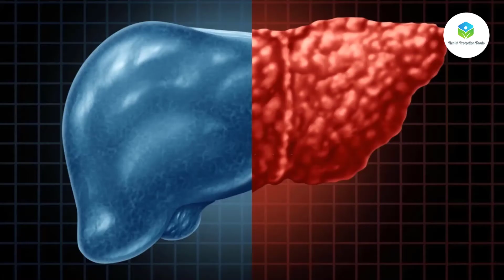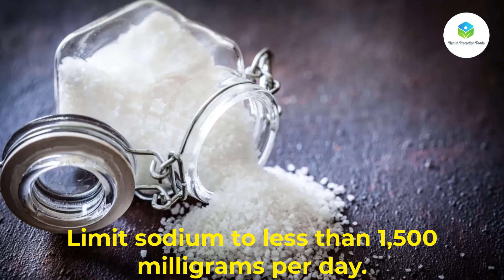6 Foods Must be Avoid Fatty Liver Patients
There are definitely foods you should avoid or limit if you have fatty liver disease. These foods generally contribute to weight gain and increasing blood sugar.

In this video discusses 6 foods to avoid if you have a fatty liver and if you want to lead a healthy liver.

Fatty liver disease (FLD), also known as hepatic steatosis, is a condition where excess fat builds up in the liver. Fatty liver disease is a common condition caused by the storage of extra fat in the liver. Most people have no symptoms, and it doesn’t cause serious problems for them. In some cases, though, it can lead to liver damage. The good news is you can often prevent or even reverse fatty liver disease with lifestyle changes.

This video 6 Foods to Help Fatty Liver Reversal. All of listed foods and drinks that you should eat for a fatty liver patient. fatty liver control food, fatty liver foods to eat list, best food for fatty live patients, all of those discussed this video.